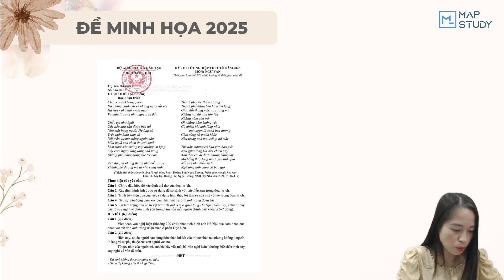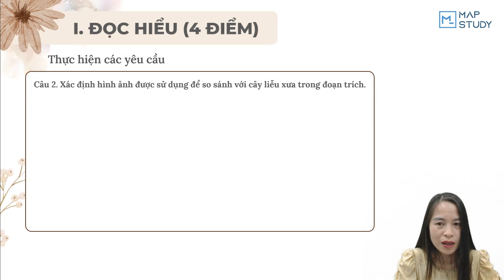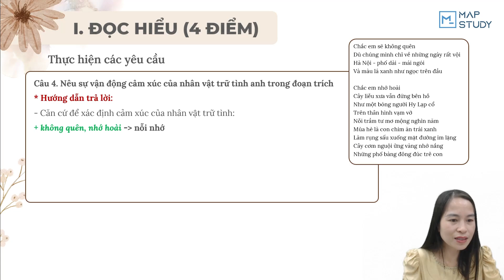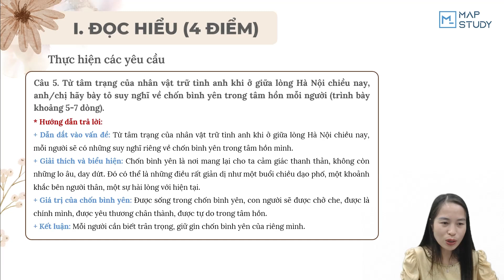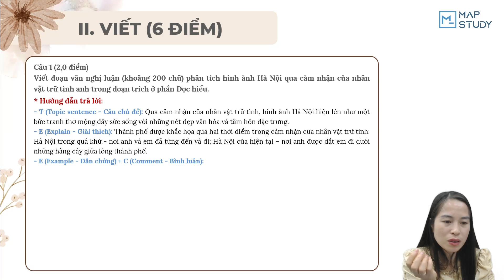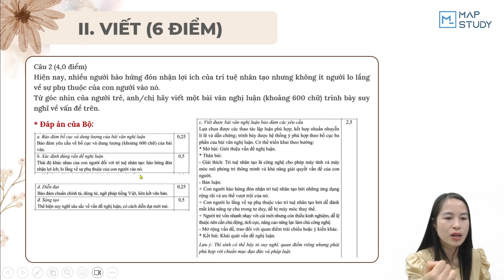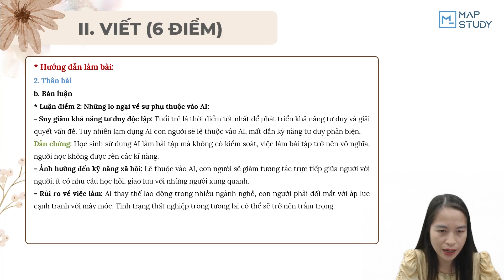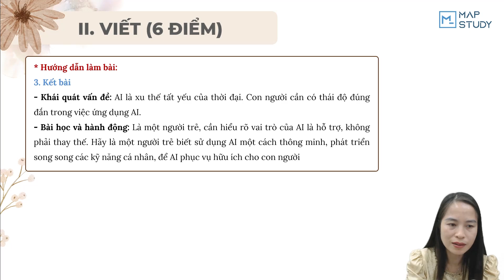[VĂN 12] Chữa đề thi minh họa môn Ngữ Văn 2025: Cô Xuân Thao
🔹Mapstudy
🔹Mapstudy THPT